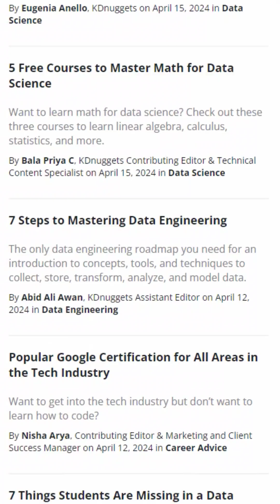🔥 Learn Data Analytics For Free | Free Resources To Learn Data Analytics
In this short, yet comprehensive, guide to mastering Data Analytics for free, we're diving deep into the world of data science. Whether you're a seasoned professional or a complete beginner, this series has something for everyone. Let's explore the essentials together, from basic concepts to advanced techniques, all at no cost to you.

As we progress, we'll explore data collection methods, data cleaning techniques, and the art of data visualization. You'll learn how to extract valuable insights from raw data and present them in a clear and compelling manner.

But that's not all. We'll also tackle advanced topics like predictive analytics, machine learning, and data mining. By the end of this series, you'll have a solid understanding of data analytics principles and the confidence to apply them to real-world scenarios.

Join us on this journey to become a master of data analytics, all without spending a dime. Whether you're looking to advance your career or simply satisfy your curiosity, this free resource is your ticket to success in the dynamic field of data science.